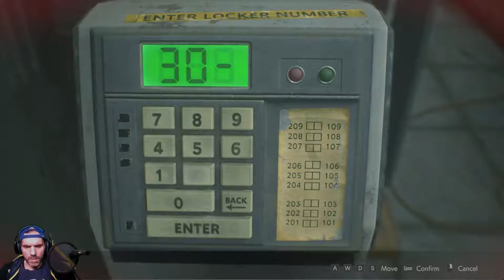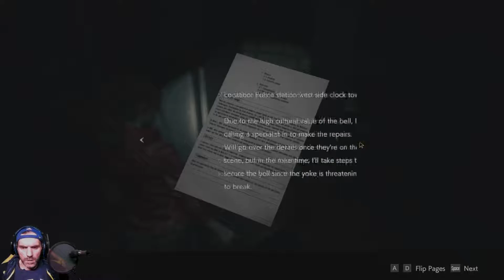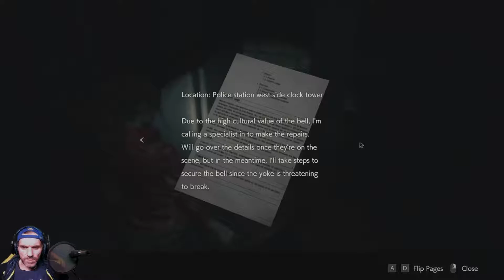Resident Evil 2 Claire A - Part 4 - Saving Sherry!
Hi everyone and welcome back to Resident Evil 2 Remake, one of the best zombie games of all time. This is the fourth part to Claire’s Mission where we meet Mr X, Dr Birkin and Sherry on our adventures.